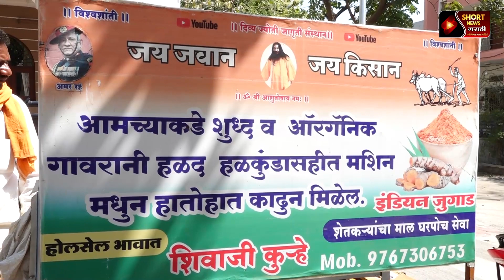शेतकऱ्यानं खचून ना जाता चालू केला स्वतःचा उद्योग l Short News Marthi l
Short News Marathi
कमी वेळात जास्त माहिती
त्याच बरोबर अधिकाधिक माहिती जाणून घेण्यासाठी तसेच आमच्या संपर्कात राहण्यासाठी  फॉलो करा.